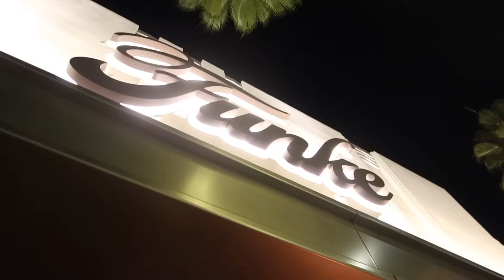VLOG: Major Wedding Update!! Trying not to Fight when were Stressed Out, Jewelry Haul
Black faux leather dress size s
Red heels